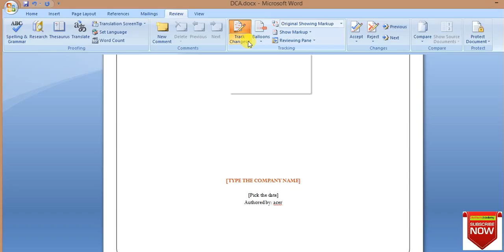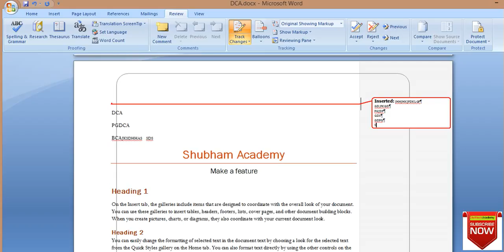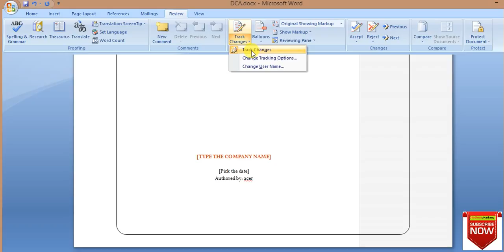track changes in ms word